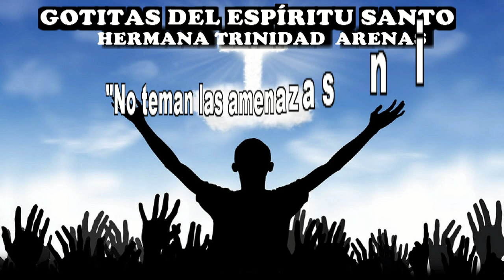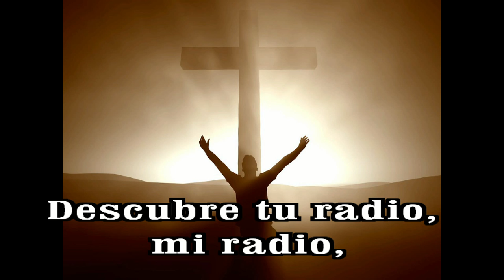GOTITAS DEL ESPIRITU SANTO AÑO 2 NUMERO 310 20 JUNIO